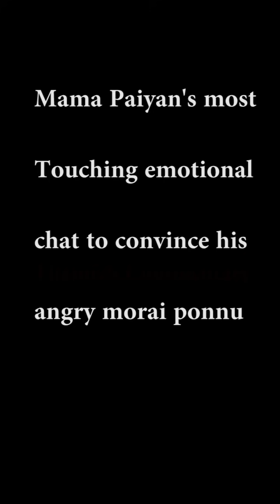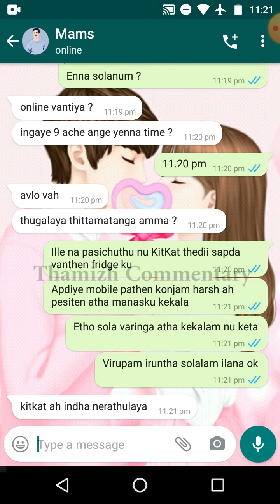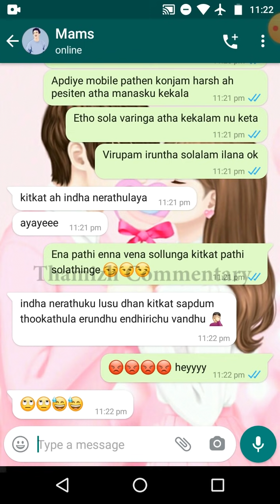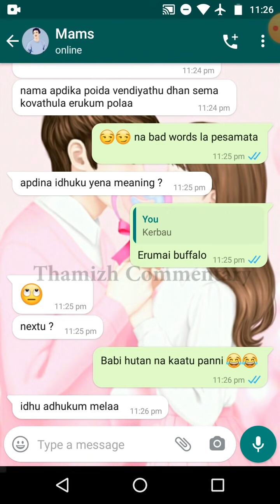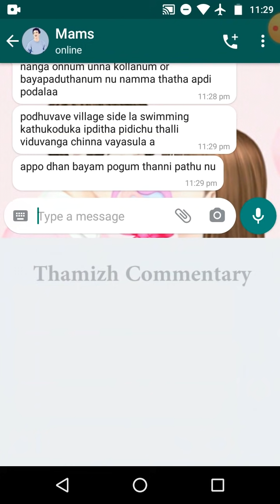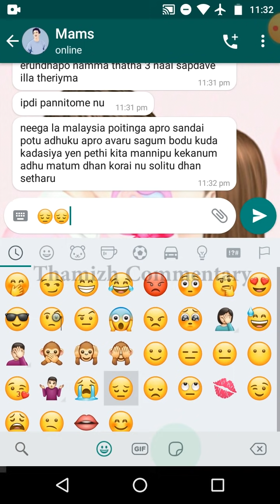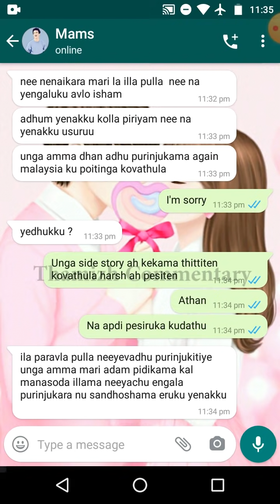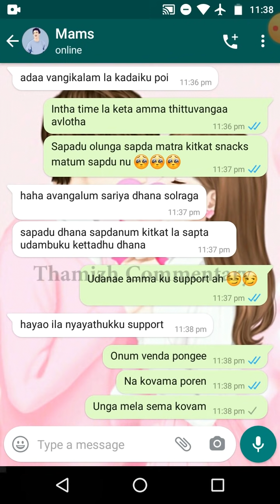Mama Paiyan Convincing Angry Malaysian Murai Ponnu With Cute Emotional Whatsapp Chat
Description:

In this video Malaysia ponnu get's a text in watsapp from a unknown number it seemed to be his murai paiyan who lived in tamilnadu madurai who had huge crush on her which he intended to love her and tries to impress her through text in whatsapp.